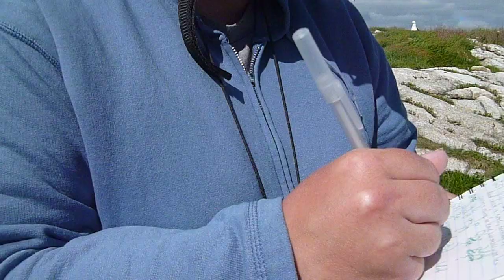Weighing gull chicks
As part of an ongoing study of Appledore Island's nesting gull populations, Field Ornithology 2011 participated in weighing and recording measurements and observations of many Great Black-backed Gull nests on the island. This particular check is just weighing the A and B chicks of a nest on the north side of the island, in the midst of the dense subcolony. This is towards the end of the session, as nests were being handed off to long-term interns, so both chicks at this nest ended up color-coded as the A chick. They can be easily told apart by weight, though. A chick must have been hiding when the interns came through!

Sorry about the wind noise - the Atlantic Ocean is a bit breezy in spring. Also: do not attempt this yourself. The parents will try to kill you, and the gulls are protected by law.